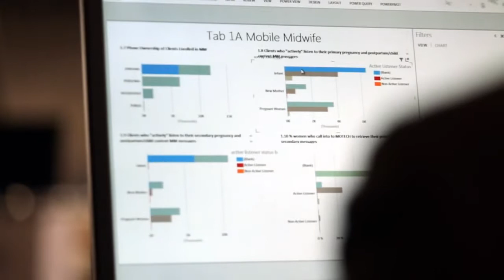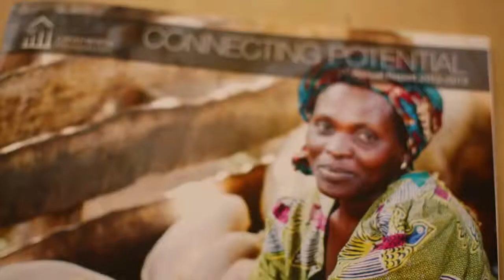Saving lives by expanding global humanitarian efforts with solution using Power BI for Office 365